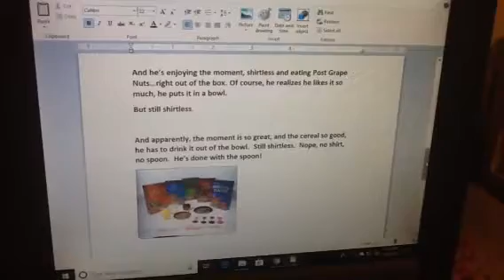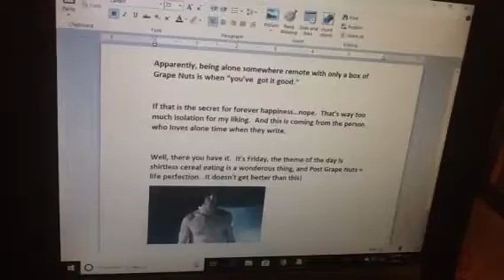Rock N' Rollers: Flashback Friday - Grape Nuts